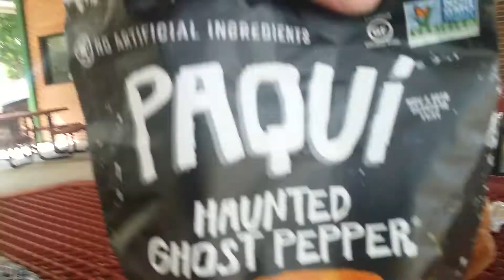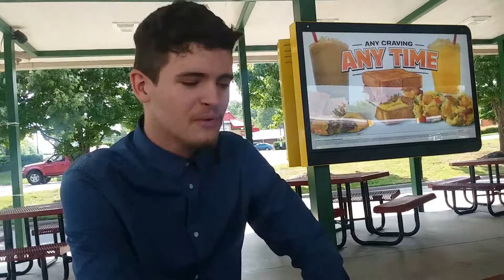Hunter Tate Paqui 5 chip challenge